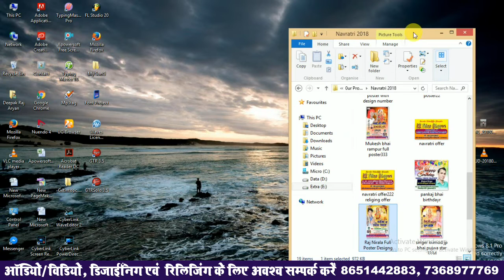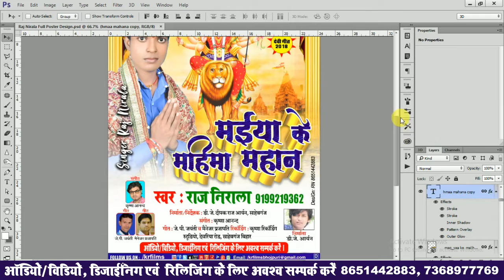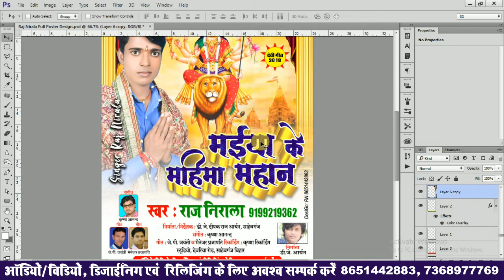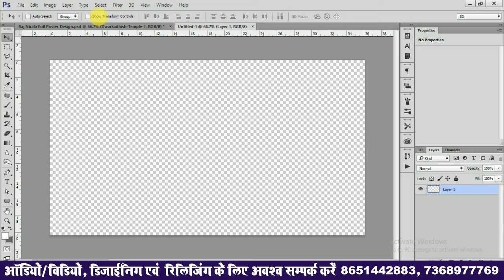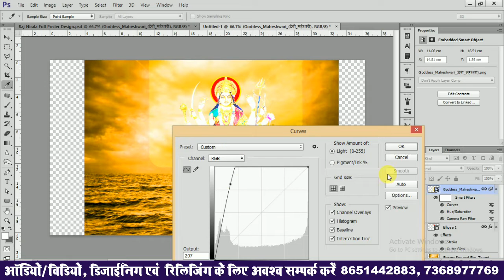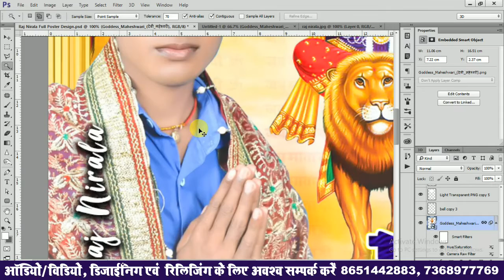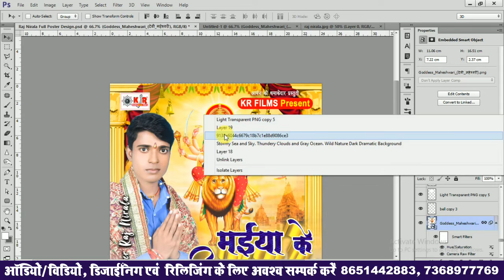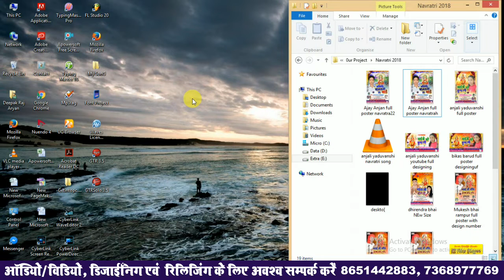Bhojpuri Album Ka Poster Designing Kaise Kare II Font kaise Download Kare || Wave TF Bihariwood RCM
►अगर आप भी अपना Audio/Video या प्रचार कैसेट  बनवाना चाहते हैं, या फिर  एल्बम का रिलीजिंग या डिजाइनिंग KR FILMS से कराना चाहते हैं तो नीचे दिए गए नंबर पे अवश्य संपर्क करे ►►

                                       Important Contact

Cont. No. ►► 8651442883 (WhatsApp No. + Paytm No.)
Branch     ►►कृष्णा डिजिटल रिकॉर्डिंग स्टूडियो, साहेबगंज देवरिया रोड पेट्रोल
                          पंप के सामने [Dist- Muzaffarpur, Bihar- 843125]

पर क्लिक करके आप हमारे स्टूडियो लोकेशन को Google Map पर देख सकते हैं I
►► और अगर आप हमारे मिक्सिंग लैब का लोकेशन देखना चाहते हैं तो इस लिंक पर क्लिक करे ► GoogleMap

                      ►► Follow Us On PersonaL Account►►

►हेलो दोस्तों, कैसे हो आप सभी, में हु दीपक राज आर्यन और आप सभी का बहुत- बहुत स्वागत है हमारे इस यूट्यूब चैनल KR Films Bhojpuri में I
                                                  दोस्तों ये चैनल  अपने म्यूजिक कंपनी [KR Films Bhojpuri ] के ऑडियो/वीडियो को आप सभो तक पहुंचने और शेयर करने के वजह से बनाया गया हैंI
आप सबो को एक और आवशयक सुचना भी दे दू, कि- इस चैनल पर रोजाना भोजपुरी म्यूजिक के साथ-साथ टेक्निकल टुटोरिअल वीडियो और व्लॉग भी अपलोड होता रहता हैंI तो प्लीज आप सभी मेरे इस चैनल को सब्सक्राइब नहीं किये हैं तो जरूर सब्सक्राइब कर ले और हमारे चैनल के वीडियो को अपने दोस्तों के बीच जरूर शेयर करे II धन्यवाद

 Q. कंप्यूटर, टेक्नोलॉजी, इंटरनेट और सोशल मीडिया के बारे में कई सवाल हैं, पर किस से पूछें?
►►'KR Films Bhojpuri'  पर आप इन सब सवालों के जवाब, हिन्दी में पा सकते हैं।

                                  ►►अगर आप सीखना चाहते हैं ►►
►डीजी रिमिक्सिंग    ► गाना मिक्सिंग  ► गाना रिकॉर्डिंग       ► यूटूबर बनना
► वीडियो मिक्सिंग   ►पोस्टर डिजाइनिंग/ कार्ड डिजाइनिंग   ► वेब डिजाइनिंग
► वेबसाइट बनाना
तो तुरंत कॉल करे __(M) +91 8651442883

कैसे करे भोजपुरी एल्बम पोस्टर का डिजाइनिंग, वीडियो का एडिटिंग, फिल्म एडिटिंग, एल्बम सांग एडिटिंग, कवर सांग का एडिटिंग, डीजे रिमिक्सिंग, वेब डिजाइनिंग या ऑडियो एडिटिंग पूरा का पूरा प्रोसेस के साथ सीखने चाहते हैं तो आप हमें अवश्य संपर्क कर सकतेह हैं, हमारा मोबाइल नंबर हैं 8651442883